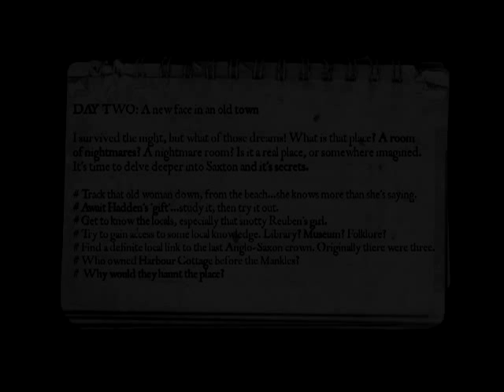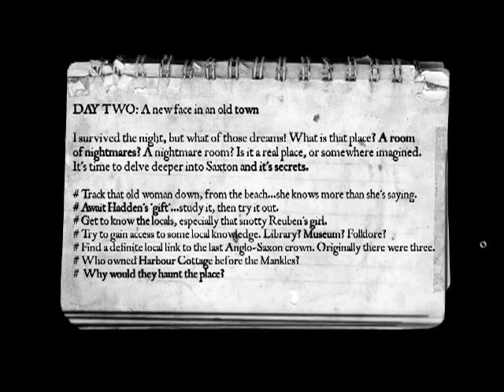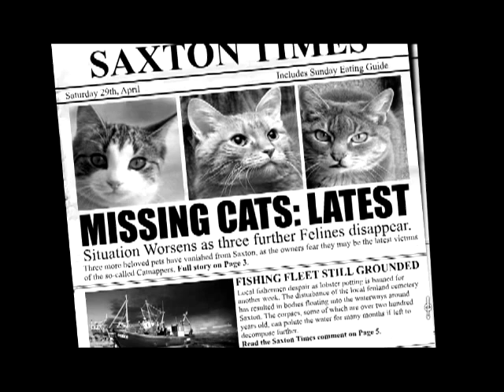Let's Play The Lost Crown Part 8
Another night ends, and a fresh day of investigating begins...
Sorry for our voices getting a bit quiet at times :/ This problem should be solved in future videos.